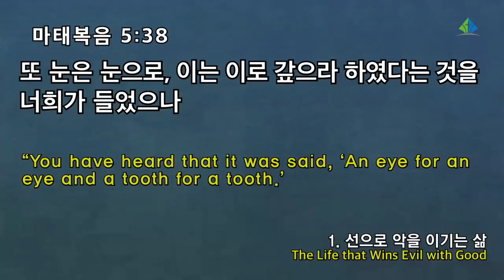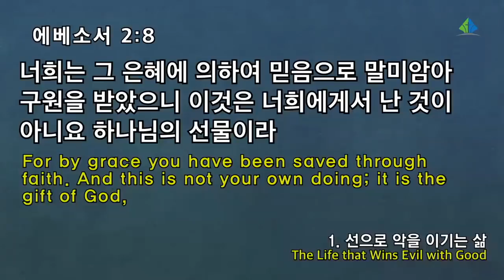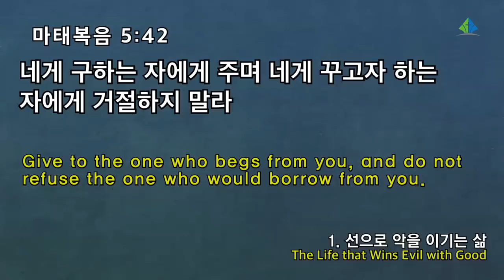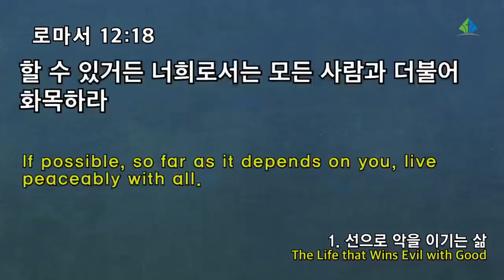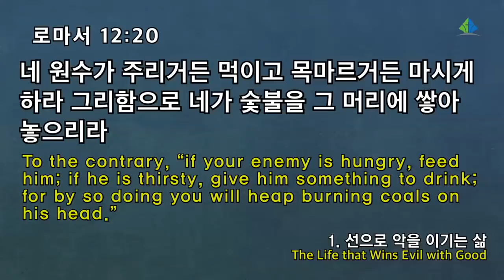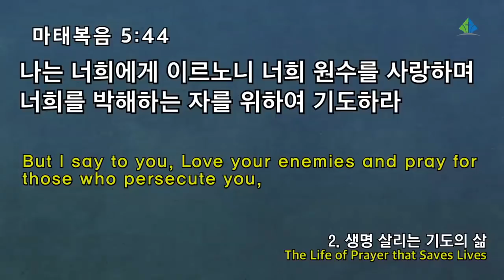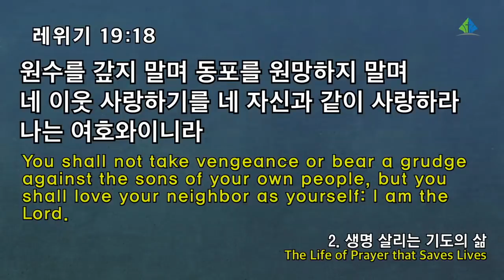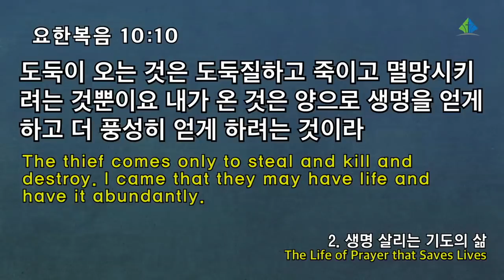[예원교회] 2부 주일예배 - 하나님 자녀다운 삶! - 정은주목사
하나님 자녀다운 삶!
정은주목사